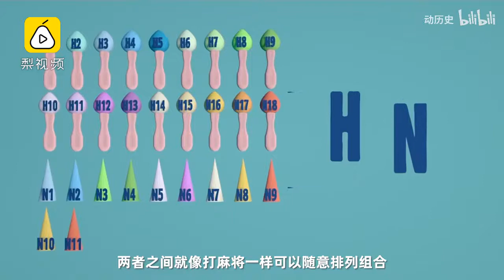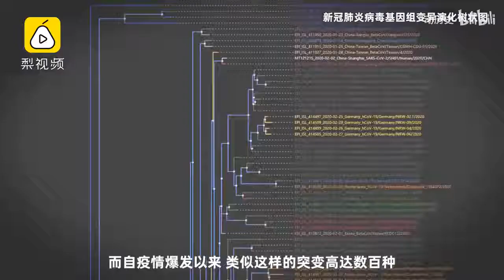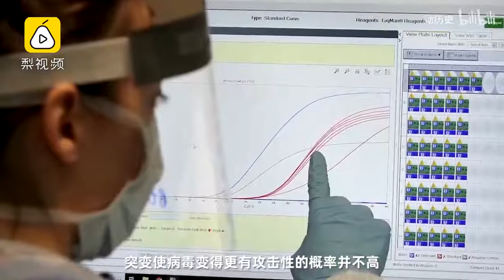【强行解释020】病毒不断变异，疫苗还管用吗？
【强行解释第20期】“病毒变异”这个词，让不少人觉得很可怕。但实际上，变异却是病毒一生中再平凡不过的一件事，任何病毒都会变异。那么研制时间动辄花费数年数十年的疫苗，面对病毒日新月异的变化，还会起作用吗？